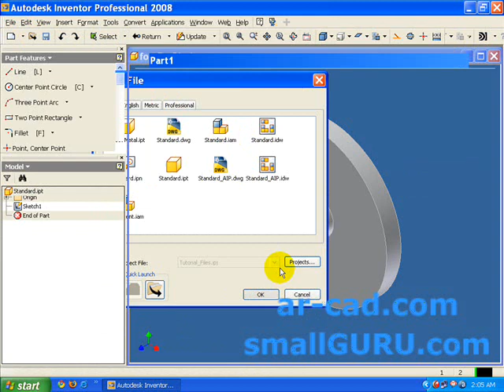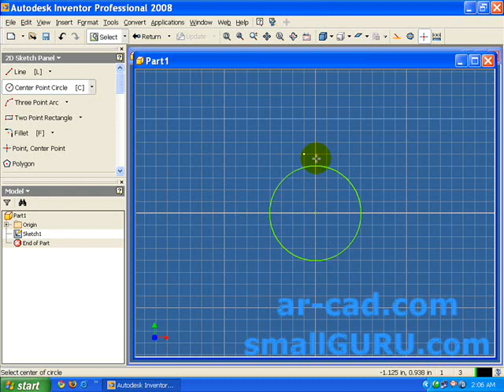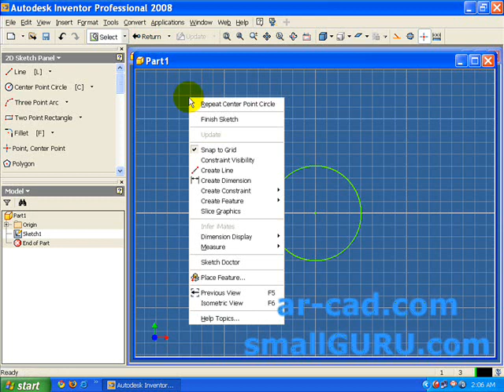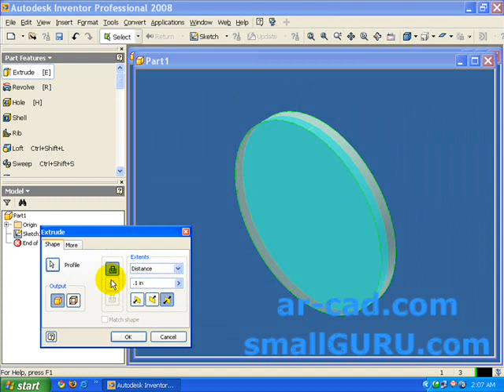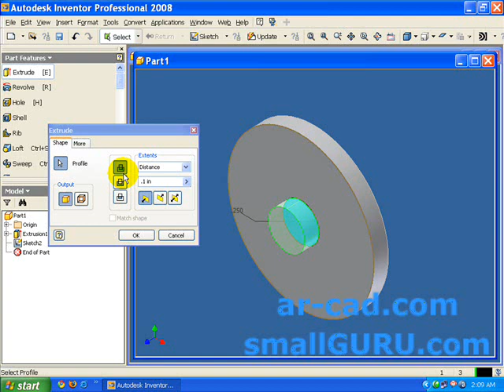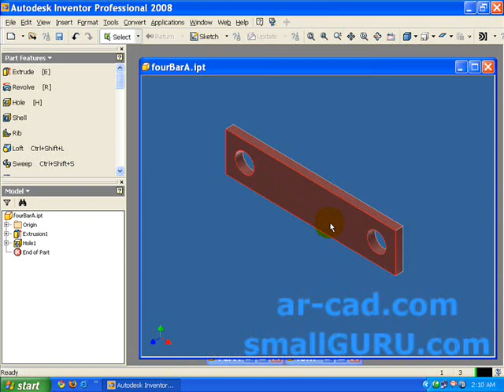Autodesk Inventor Tutorial: Part Modeling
test wmv